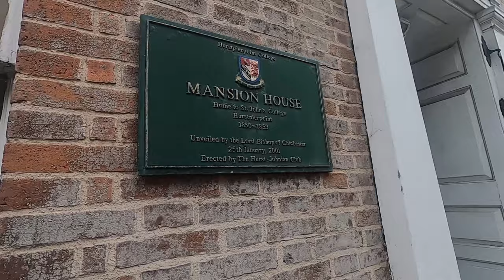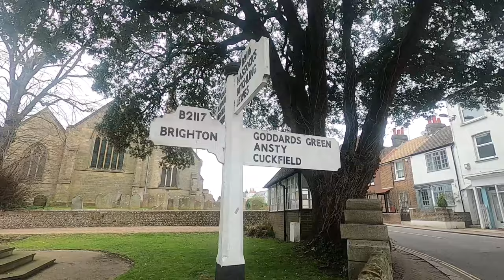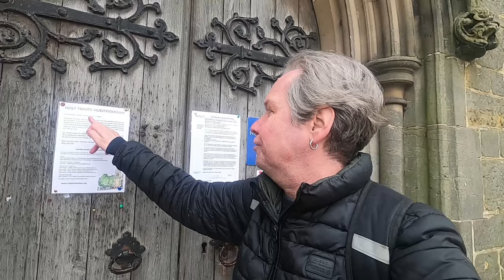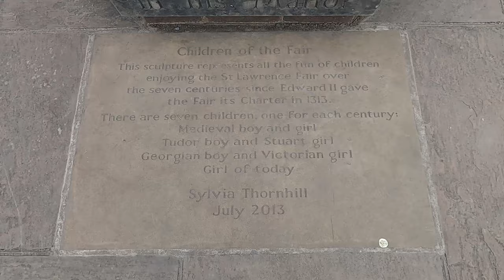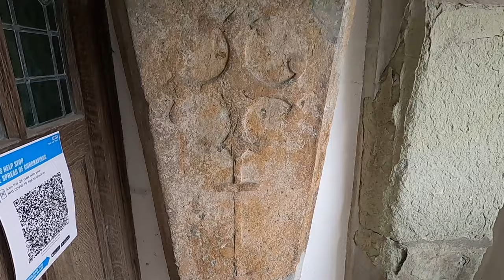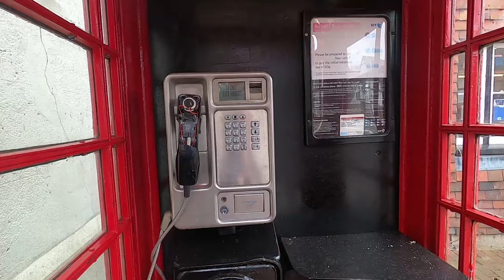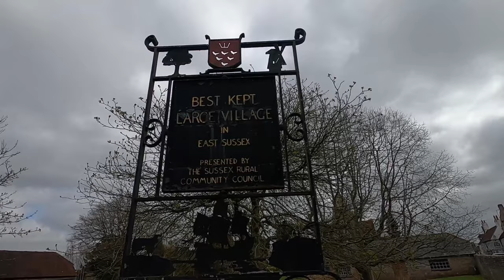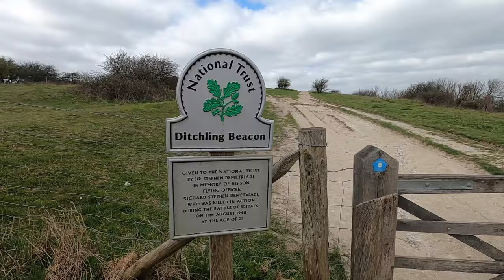Exploring HURSTPIERPOINT and DITCHLING on the South Downs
In this Video, my Buddy Al and I take a Trip to The South Downs in East Sussex to visit the historic Villages of Hurstpierpoint and Ditchling. We also take a drive up to the incredible (and very windy…) Viewpoint of Ditchling Beacon on The South Downs National Trail.

Recorded: Saturday 3rd March 2021

Ben Sounds:
MY OTHER VIDEO CHANNELS:
AMAZON PRIME VIDEO:
‘Spiral Paranormal’ on Amazon Prime Video:
EQUIPMENT:
Camera: Canon E0S M50
Camera: GoPro HERO8 Black:
MICROPHONE:
RØDE Video Mic GO